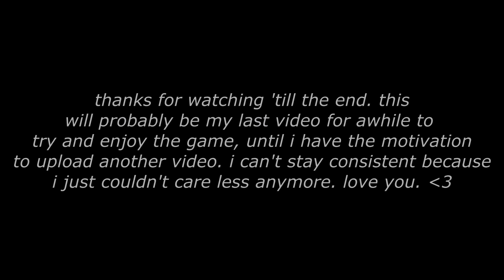will i see you at the show 2nite? ❤️